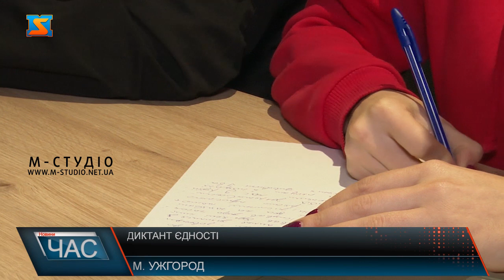Диктант єдності. День української писемності та мови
В Україні та за її межами написали радіодиктант національної єдності. Як повідомили організатори до диктанту долучилися близько 60 тисяч охочих, його писали на всіх 6 континентах, зокрема й учасники полярної експедиції на станції "Академік Вернадський" в Антарктиді. Карін Матевасян за національністю вірменка, але все життя живе в Ужгороді. Вважає своєю рідною мовою – українську. Ділиться спогадами, як у шкільні роки писали усім класом аналогічні диктанти. Ще тоді за словами дівчини відчувався дух єдності та цілісності. Це заряд українською енергією та демонстрація любові до свого. Сьогодні разом із колегами вирішили долучитися до написання радіодиктанту Національної єдності.Ужгородець Євген Молнар каже, що сама назва Всеукраїнської акції, яка проходить 21 рік поспіль наштовхує до єдності і попри щільний робочий процес все ж є таки виділити ту годину – хочеться.Трансляція радіодиктанту розпочалася о 10:00 годині ранку. Спершу учасників ознайомлювали з правилами проведення власне диктанту. За словами організаторів приурочили подію до Дня української писемності та мови, яке щорічно відзначають дев’ятого листопада. Текст диктанту опублікують на сайті Українського радіо 11 листопада об 11 годині. Перевірятимуть диктанти українців члени спеціальної комісії. В учасників є ціла доба, аби відправити свої роботу на перевірку. Роботи прийматимуть онлайн та офлайн.